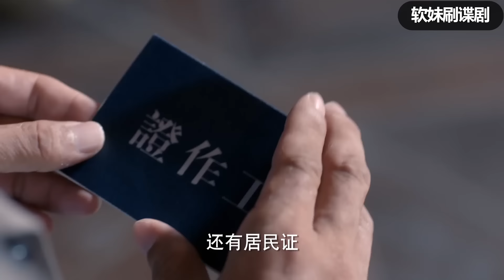服務員上菜打碎餐具，卻意外救了市長一命！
wmws12